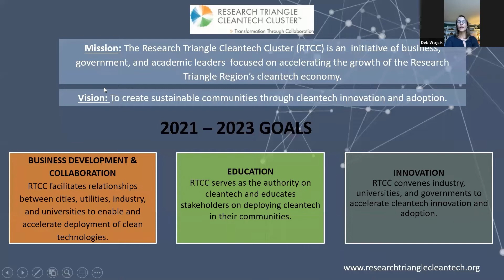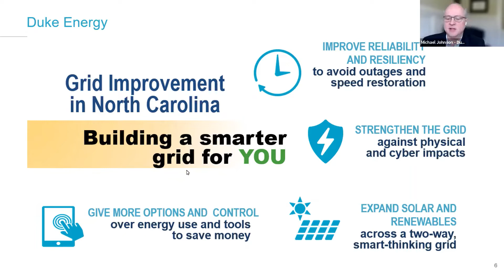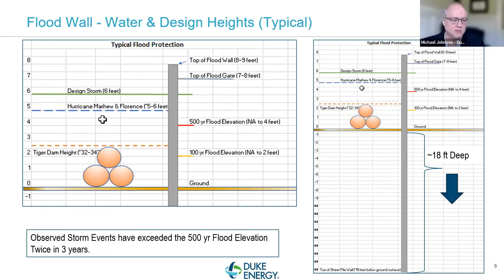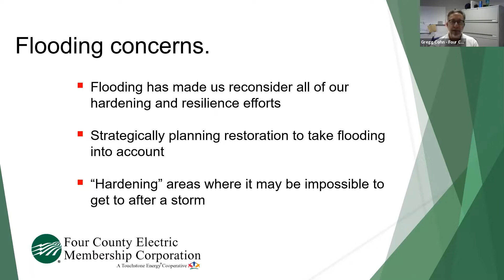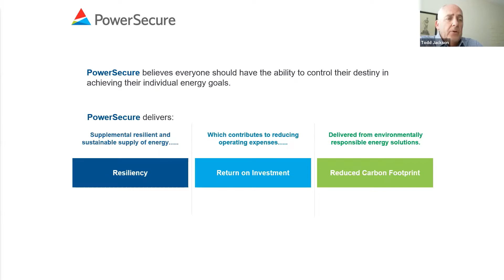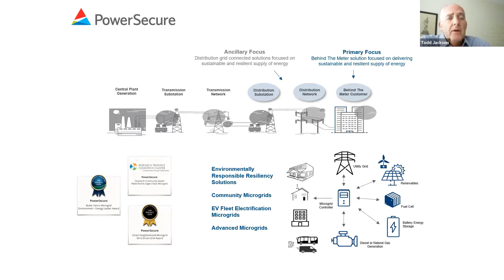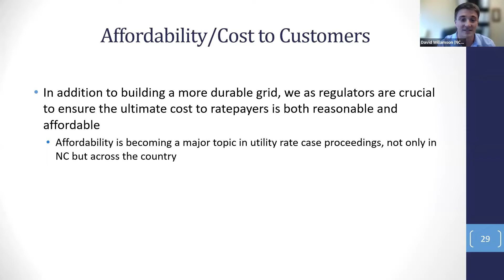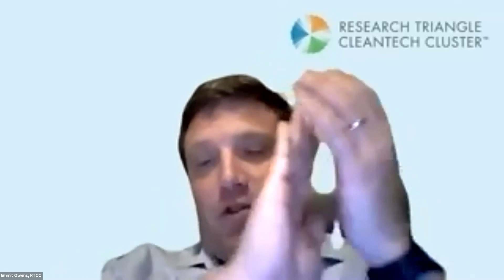Grid Hardening & Resiliency: Strengthening NC’s Ability to Recover from Natural Disasters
Over the past year, severe weather events across the United States from the winter storm in Texas to Hurricane Ida have severely impacted the electric grid and made national headlines. Locally, hurricanes Matthew and Florence have had significant impacts on North Carolina’s grid. This panel will highlight what North Carolina utilities are doing to improve resiliency, what types of technology can help communities recover faster, and the importance of collaboration to prevent and restore power following a storm.

Panelists
Christopher S. Galik, Ph.D. (moderator) - Associate Professor, Department of Public Administration, NCSU
Michael Johnson - Manager, Customer Delivery Program Development & Governance, Duke Energy
Gregg Cohn - VP, Engineering, Four County Electric Membership Corp
David Williamson - Utilities Engineer, North Carolina Utilities Commission, Public Staff
Todd Jackson -VP, Utility Sales, PowerSecure